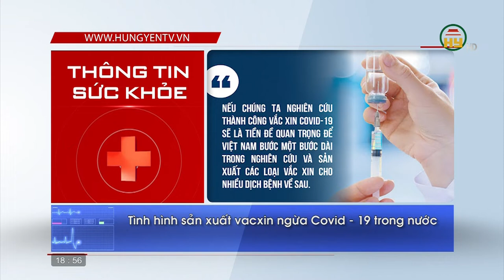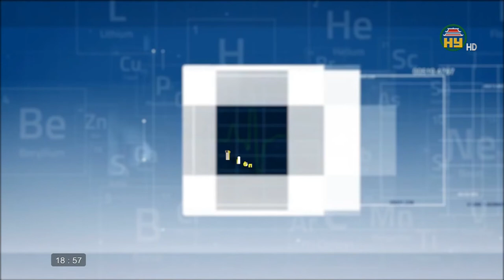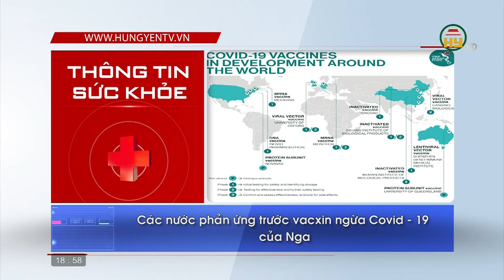Toàn cảnh về vắc xin phòng Covid - 19